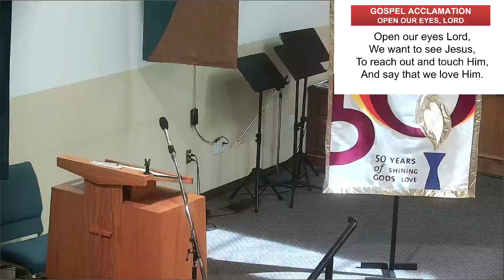Fifth Sunday after Pentecost at Victory Lutheran (23/06/2024)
Fifth Sunday after Pentecost at Victory Lutheran Church (VLC), Medicine Hat, AB on June 23, 2024.